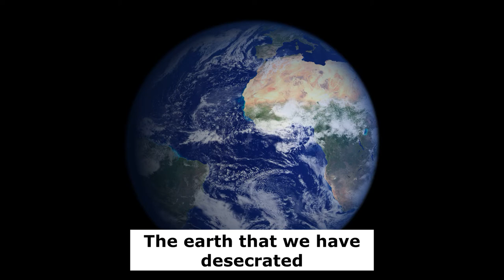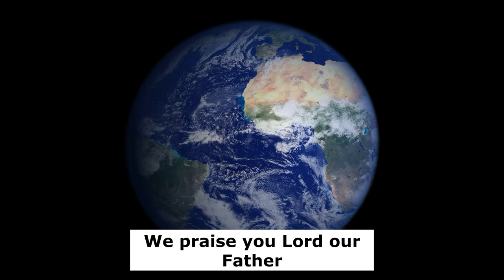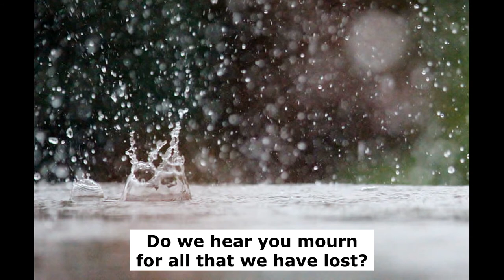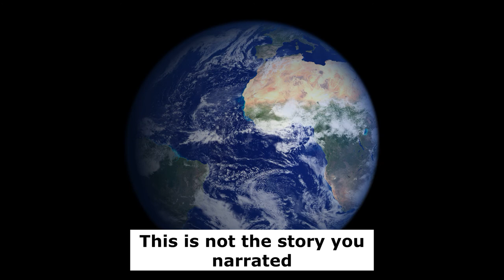Not the World You Created